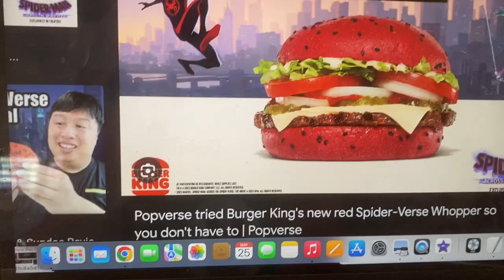Spider-Verse Burger in a Nutshell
Twitter moment